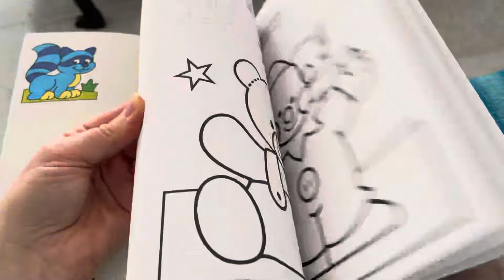Мир в Испании. Море, пляж - но мы не в отпуске. Мы ждём конца войны в Украине.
Эти видео все для памяти. Для моего архива. Спасибо, что смотрите.